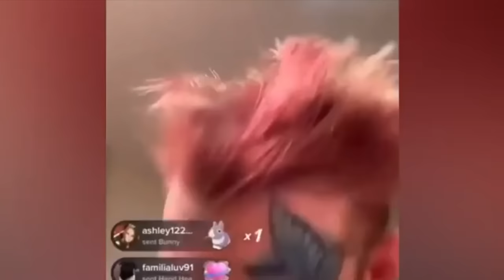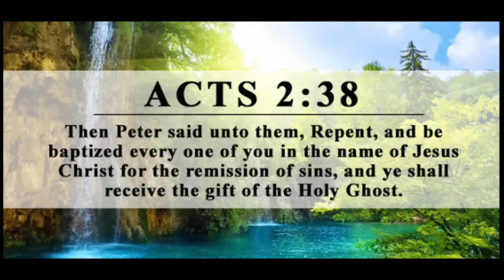Brother of Nick Carter (Backstreet Boys) Aaron Carter Dead at 34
Aaron Carter, singer and reality TV star, found dead at 34 in California home.

Singer Aaron Carter, who began performing as a child and had hit albums starting in his teen years, was found dead Saturday at his home in Southern California. He was 34.

Deputies responded around 11 a.m. following reports of a medical emergency at the home in Lancaster, said Deputy Alejandra Parra with the Los Angeles County Sheriff’s Department.